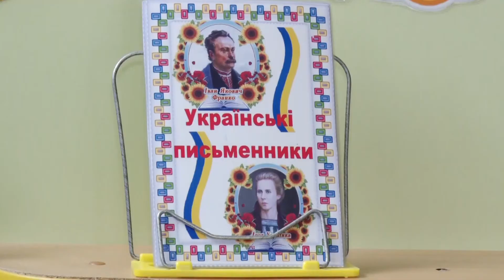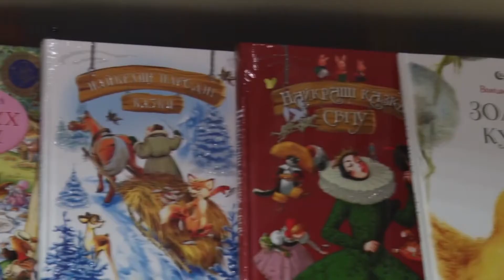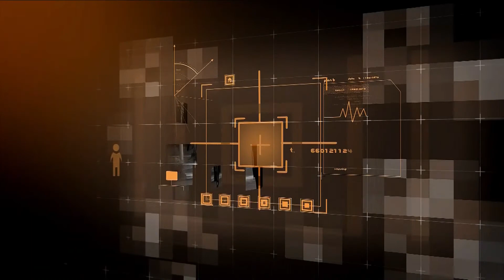"Ракурс" Вірю – не вірю. Казкова реальність - в житті (19.10.20)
Знайомі кожному з дитинства. Казки приховують чимало таємниць з ключами. Яку роль грають казки насправді? Чи дійсно це пігулка перед сном і де знаходять вихід дорослі? Вірю - не вірю. Казкова реальність - в житті.